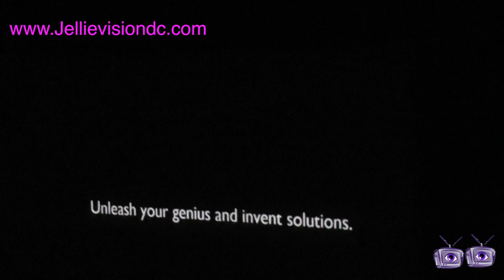Revolution-Peter O'Brien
A Preview of the Movie Revolution, directed by Peter O'Brien.  The film is to raise awareness that it is up to each human being to do there part in making this a better world to live in.  Pre screening of Environmental Film Festival at Warner Theater.  At a BILLION people need to see the film Revolution, if you know better you will do better!